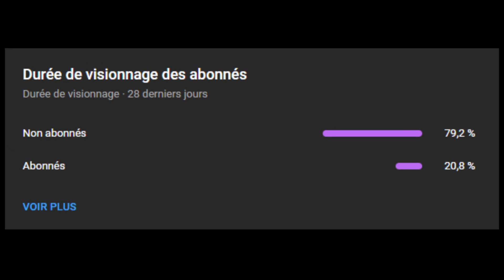LEWIS HAMILTON ENCORE 5 ANS CHEZ MERCEDES ?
LEWIS HAMILTON ENCORE 5 ANS CHER MERCEDES ? - LE PODIUM F1

00:00 introduction
00:34 La situation actuelle de Lewis Hamilton
01:14 Lewis Hamilton encore 5 ans chez Mercedes ?
03:37  Qui pour remplacer lewis hamilton chez Mercedes ?

Lewis Hamilton est motivé, et se sent mieux que jamais. A 37 ans, le Britannique, septuple champion du monde, ne se voit pas arrêter sa carrière à la fin de son actuel contrat. Et quand ce sera le cas, il continuera de travailler pour et avec la marque Mercedes pour apporter plus de diversité dans son sport.

La question a pu se poser après son échec rocambolesque dans la course au titre 2021. Mais elle n'est plus d'actualité. Lewis Hamilton n'envisage pas de prendre sa retraite. A l'entendre, ce ne serait même pas pour la fin de la saison 2023, terme de son actuel contrat avec Mercedes.

Le Britannique a surmonté la déception du Grand Prix d'Abu Dhabi et il va plus loin : il veut rester chez Mercedes, au-delà de sa simple vie de pilote.